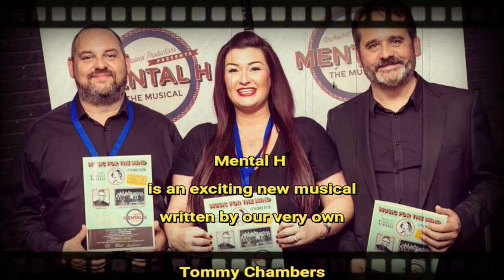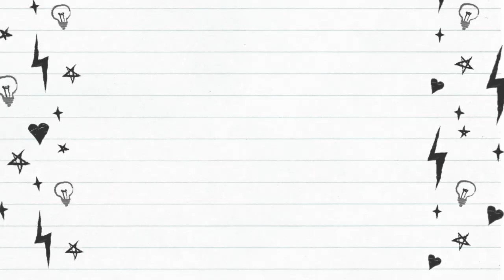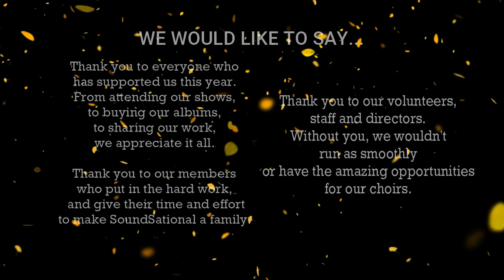2018 Review | Happy Ending (MIKA) | SoundSational Community Choir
Our 2018 has been fantastic and we wanted to share our highlights.

Thank you to everyone for your continued support this year. We appreciate everything. See you in 2019!